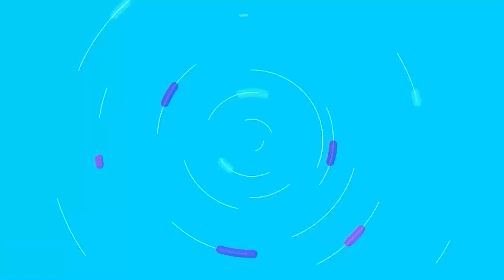രണ്ട് ആർ എസ് എസ് പ്രവർത്തകർ പോലിസ്പിടിയിൽ | popular front of india | rss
പോപ്പുലർ ഫ്രണ്ട് പ്രവർത്തകരെ വെട്ടിക്കൊല്ലാൻ ശ്രമിച്ച സംഭവം
രണ്ട് ആർ എസ് എസ് പ്രവർത്തകർ പോലിസ്പിടിയിൽ
 this malayalam news about popular front of india and rss